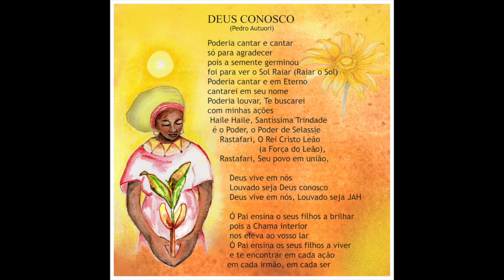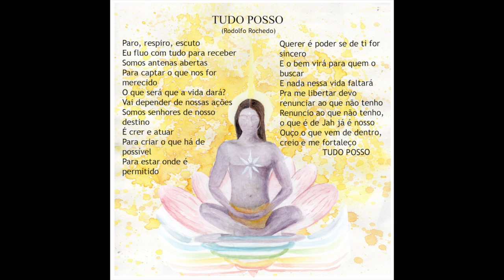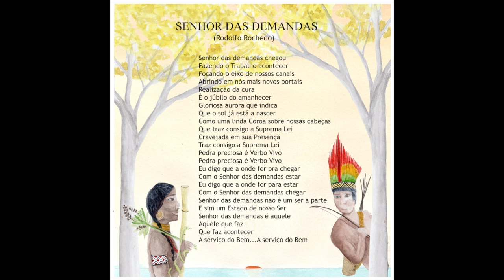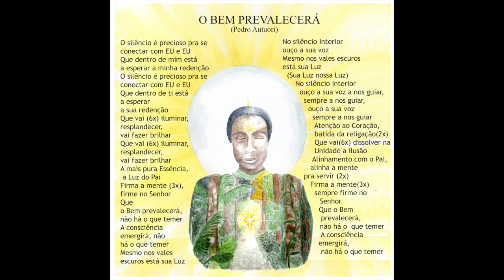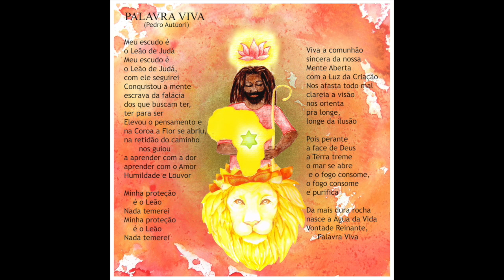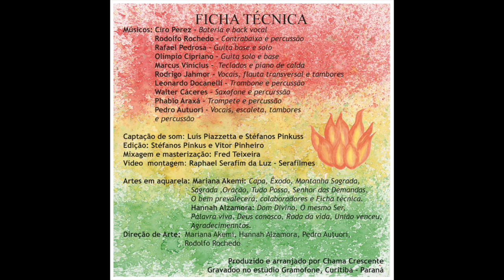Chama Crescente (Oficial) - "da terra para o céu..." (Álbum Completo)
Errata: Na letra da música "Dom Divino", onde está escrito "que trás a leveza ao Ser", leia-se: que traz a leveza ao Ser. (Obs.: Será corrigido no encarte do CD). Agradecemos a compreensão.

00:00 - Montanha Sagrada
04:23 - O Mesmo Ser
10:02 - Deus Conosco
16:13 - Tudo Posso
20:12 - Senhor das Demandas
25:05 - Dom Divino
29:38 - O Bem Prevalecerá
35:18 - Êxodo
40:24 - Roda da Vida
45:37 - Palavra Viva
51:20 - A União Venceu
55:34 - Sagrada Oração